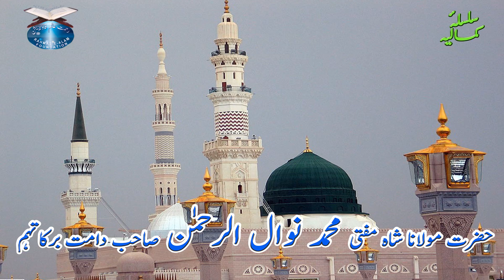Tafseer e Quran - Ramadan 2014 - Mufti Nawal ur Rahman Sahab - 14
Hazrath Maulana Shah Mufti Mohammed Nawal ur Rahman Sahab Damat Barkatuhum is the son of Sultan ul Aarifieen Hazrath Shah Sufi Ghulam Mohammed Sahab R.A.

Mufti sahab was bestowed with Khilafa in Silsila e Chishtia, Qadria, Kamalia by his Sheiksh father Shah Sufi Sahab R.A and later in silsila e chishtia by Doctor Tanveer Ahmed Khan Sahib Khalefai Hazrat Maulana Shah Mohammad Maseeullah Khan Sherwani ( Rahamahtullah Alaih).

He taught fiqh for 18 years at an auspicious Jamia (Darul uloom Hyderabad)  in Hyderbad, India, where he earned the title of Hanafi Fiqh Specialist. In 1993 he moved to USA. Muslims in America especially in Chicago Land are receiving great benefit from Mufti Sahab through his Duroos on Quran and Ahadith, Jumah Khutb'at, Class on Tasawwuf and other Miscellaneous speeches and works etc.

Currently he is the president of Shariah Board of America Founder of Rahmat-e-Alam Foundation